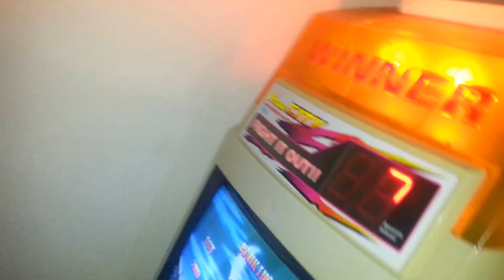Sega Versus City & Konami Cooper's 9 + @ Home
Just got in this huge Cooper's 9 to go with my Versus City cab